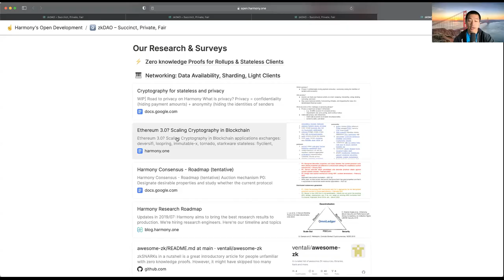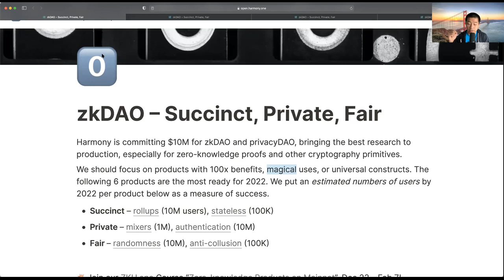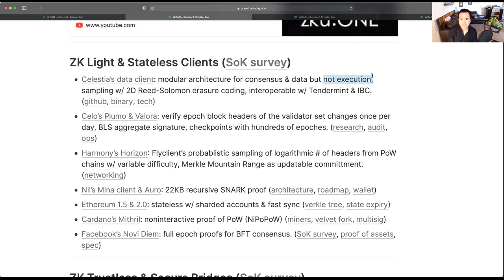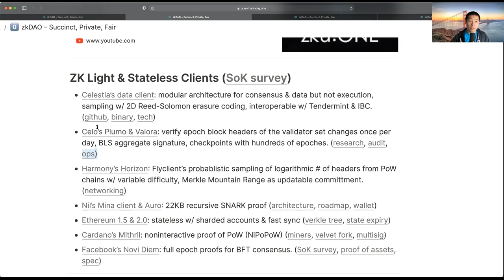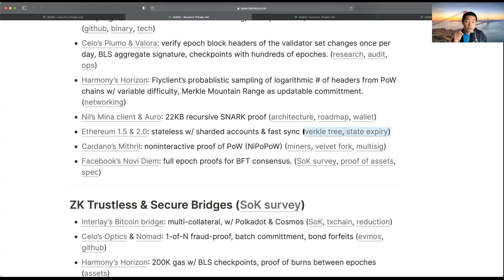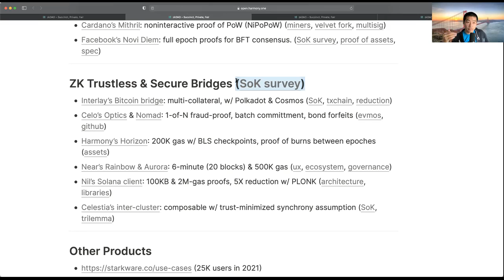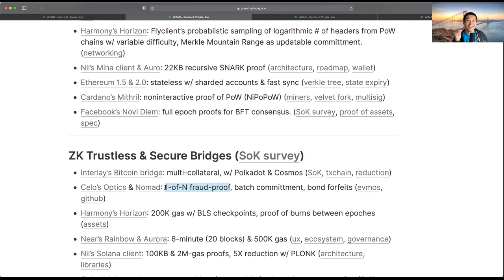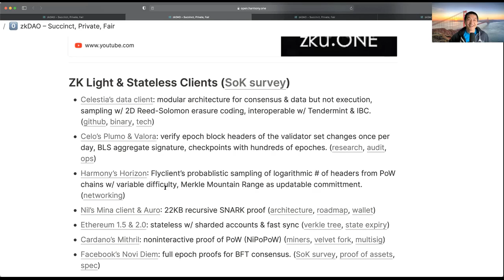zku.ONE #09: Products, light clients, bridges in production. (Stephen Tse, Harmony Founder)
Speaker: ‪Stephen Tse (Harmony Founder)
Host: Prof Hakwan Lau

Harmony is launching zkDAO for zero-knowledge proofs, cryptographic primitives, and privacy. That's where the 100x benefits and the magical use cases come in. They are focusing on ZK innovations that are the most likely to reach millions of users in 2022. Harmony is most interested in universal ZK constructs that are the building blocks for Web3.

Stephen in this lecture identities six ZK products that already have prototypes on mainnet. The first is compressing computations and states to succinct representations – namely, low-fee zkEVM rollups, trustless Flyclient bridges, and stateless Non-Interactive-PoPoW clients. The second is protecting privacy across multiple chains and Web2-to-Web3 actions. For example, cross-chain coin mixers like Tornado – which is a top use case with 35K users and $6M revenue; Ethereum Foundation's Semaphore Project now enables anonymous authentication and voting. Lastly, fairness is now guaranteed on blockchain. Verifiable Delay Functions (VDF) will be a key primitive for randomness in games and lotteries; anti-collusion for quadratic funding will be critical for anonymous and open grants.

Moreover, Stephen at Harmony discusses light or stateless clients, as well as trustless and secure bridges, as the most critical products using zero-knowledge proofs to bring into production this year.

roadmap.